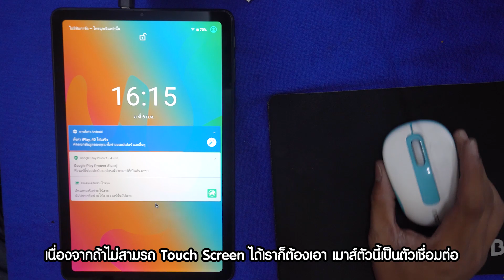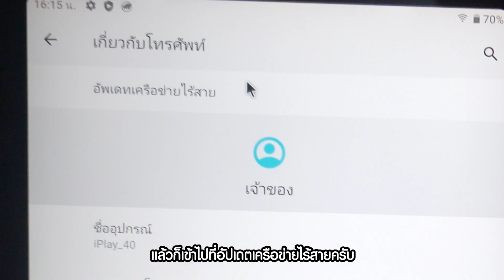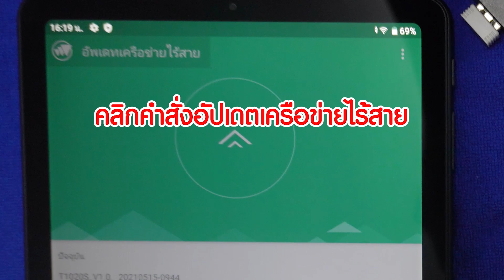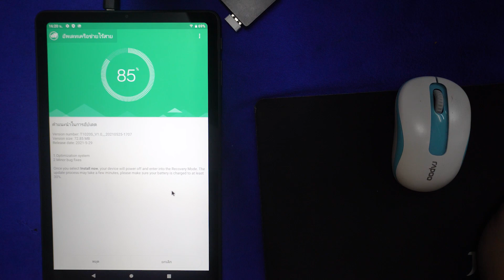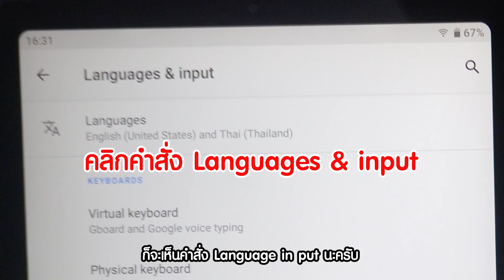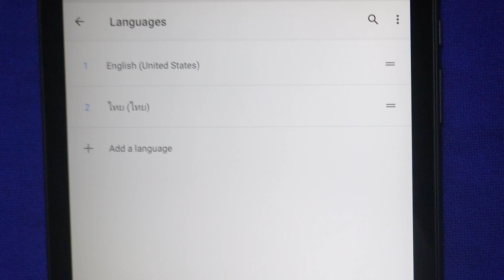How-To Alldocube iPlay40 ทัชสกรีน ไม่ได้ แก้ไขปัญหาได้เองง่ายๆไม่ต้องส่งซ่อม | Gadgetdoor